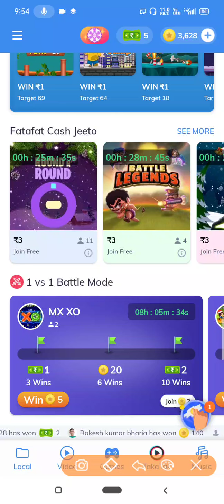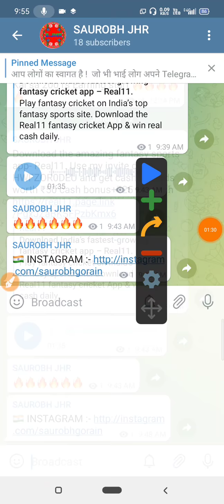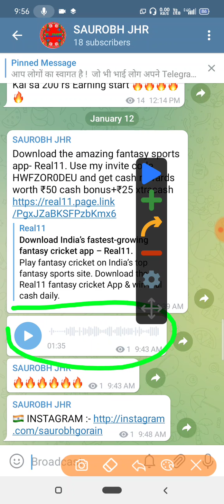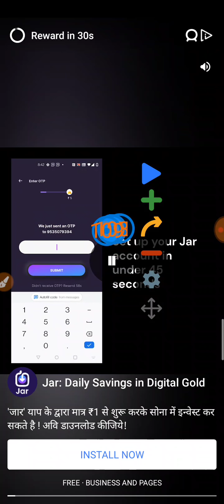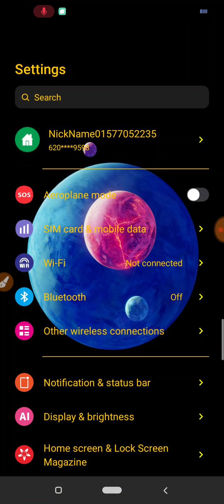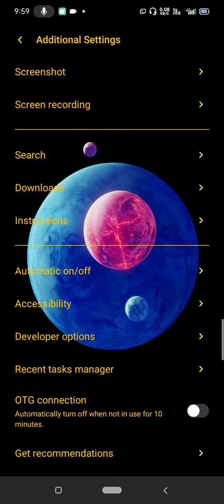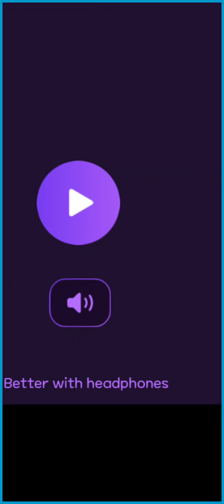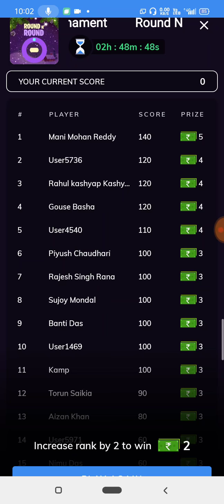MX player ROUND in ROUND hack trick !!! ROUND in ROUND game hack 2022 !!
Search now :- SAUROBHJHR

1.mx player boom knight game hack
2.how to hack mx player boom knight game
3.how to hack boom knight game
4.boom knight game hack kaise kare
5.boom knight game kaise khele
6.how to play boom knight game
7.boom knight game unlimited score
8.boom knight game autowin hack
9.how to unblock mx player account
1.mx player boom knight game hack
2.how to hack mx player boom knight
3.boom knight game hack
4.mx player game hack
5.how to hack boom knight game
6.how to player mx player boom knight
7.boom knight game kaise khele
boom knight game unlimited score
boom knight game autowin hack
mx player game hack trick 2021
mx player new game trick

mx player cricket game trick2021
mx player cricket champions game hack
mx player fruit cutter hack
mx player fruit cutter game hack trick
mx player cricket battle hack
mx player carrom board hack
mx player game hack
mx player game trick
groovy ski game hack
mx player hack trick
mx player hack
mx player all game hack trick
mx player games hack
mx player
hack mx player game
how to hack mx player game
mx player new game hack trick
mx carrom hack
how to hack mx player all games
mx player airlift game trick
mx player carrom trick
mx player game hack trick hindi
mx player ko hack kaisse kar
mx player game tricks
mx player games hack trick
mx player cricket game hack
mx player carrom hack trick
mx player games
carrom hack trick
carrom hack in mx player
mx player game hack trick malay..
monster up game hack
mx player monster up game hack
mx player game
carrom mx player trick
MX Player Unlimited Trick Google Tricks
mx player carrom board tricks
mx player carrom board game hack
mx player carrom
mx player carrom hack
mx player carrom game tricks
mx player carrom high score
mx player carrom game hack trick
mx player carrom game hack
mx player tiny army hack
mx player piggy night game hack
mx player airlift game hack
mx player escape run hack
mx player knife hit hack
mx player money withdrawal problem
mx player money earning
mx player money withdrawal
mx player monster up game hack trick
mx player monster up game trick
mx player money redeem
mx player money earning tamil
mx player money
mx player money redeem in tamil
mx player cricket game trick
mx player cricket champion hack
mx player crime thriller web series
mx player cricket league
mx player cricket game hack trick
mx player cricket champion game trick
mx player crime web series trailer
mx player cricket prediction
mx player cricket game
mx player tiny army game hack
mx player piggy night game problem
mx player piggy night
mx player piggy night hack trick
mx player flap up hack
mx player flap up game hack trick
mx player flap up hack trick
mx player flap up game hack mod apk
download
mx player flames season 1
mx player flames
mx player flames season 2
mx player flap up game mod
mx player flap up game hack file download
Qmxplayer airplane battle game hack
mx player airlift trick
mx player airlift hack
mx player airlift game hack trick
mx player airplane battle
mx player airplane battle hack
mx player airlift game hack today
mx player airlift game hack new
mx player escape run trick
mx player escape run game hack
mx player escape run hack trick
mx player escape run
mx player knife hit tricks
mx player knife hit hack trick
mx player knife hit game hack
mx player knife game hack
mx player knife hit game hack trick
mx player knife
mx player knife hit 500 score
mx player knife hack
mx player knife hit game